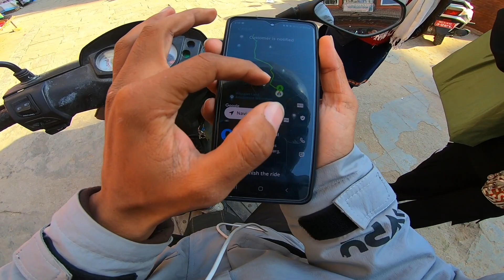Boyfriend pani Tattoo artist nai ho re😅||Pathao ho ki tero Boyfriend ho re🤣||Pathao vlog❤️